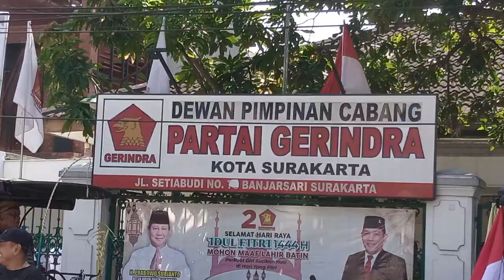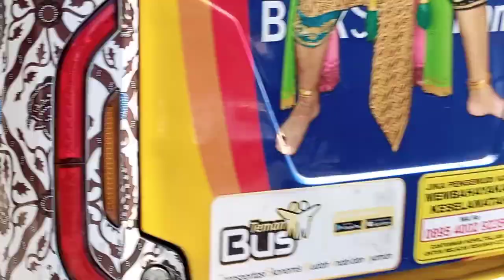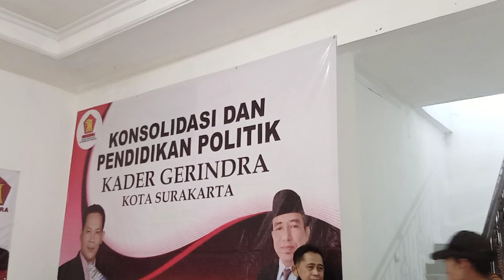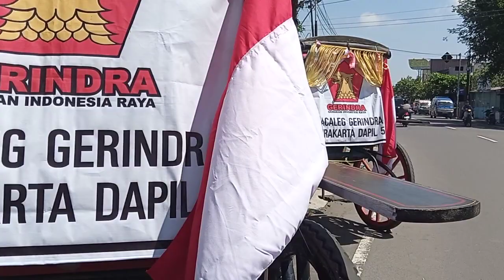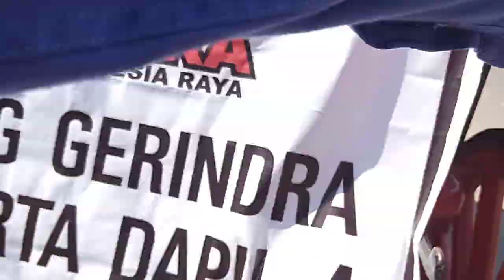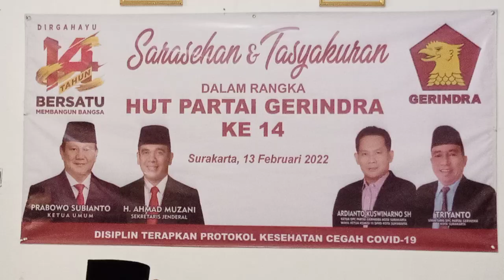1. Gerindra Sabtu 13 Mei 23. Kecintaan Gerindra kepada Pakaian Nusantara. Persiapan Pendaf. ke KPU